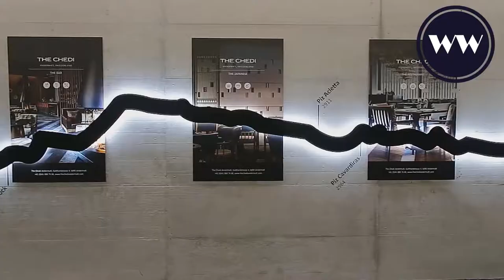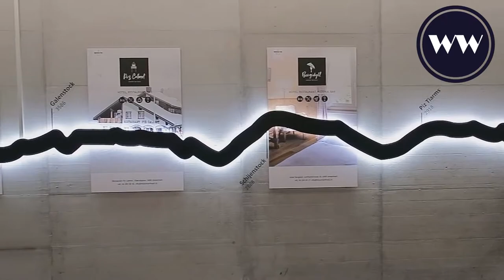New Station Andermatt | World Wide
From the new underpass on the east side of the Matterhorn Gotthard Bahn station Andermatt to the Gütsch-Express ropeway. Because you can not walk well with ski boots on, 'Swiss Alps' spends a conveyor belt. But only one way - to the ski area. For now, it is possible to come by cable cars and ski slopes from Andermatt almost to Sedrun, to Dieni. If everything works. Switzerland, Dec 18, 2018.